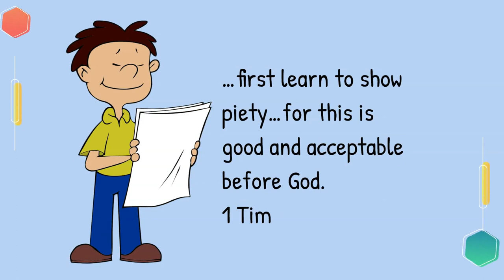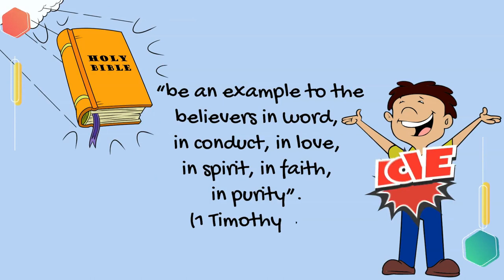Practice Piety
Hello kids, It's Saturday , June 17th. The topic of our devotional today is "PRACTICE PIETY". Rhapsody of realities reading with Mark. Got a copy of June children's devotional? to get a copy in your language. Spread the Good news. Go tell a friend. SHARE ! SHARE !! SHARE !!!